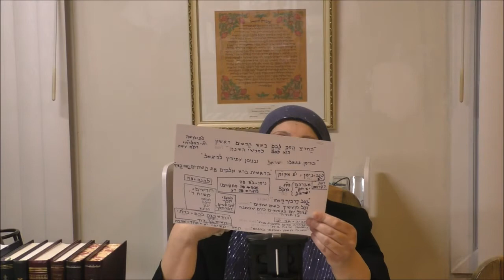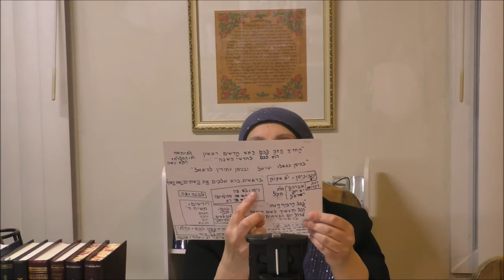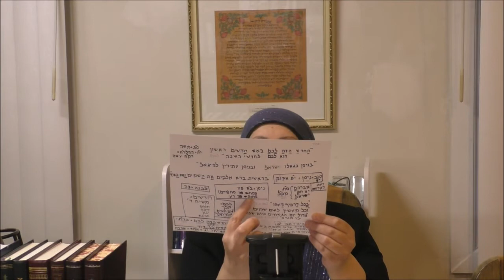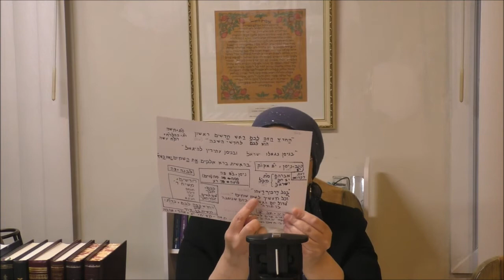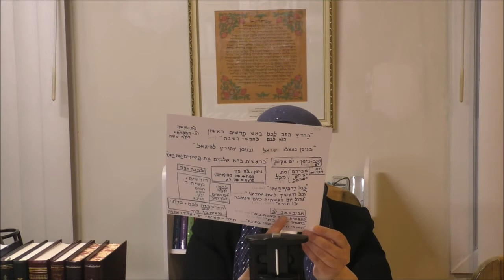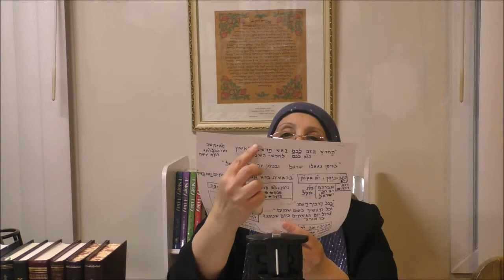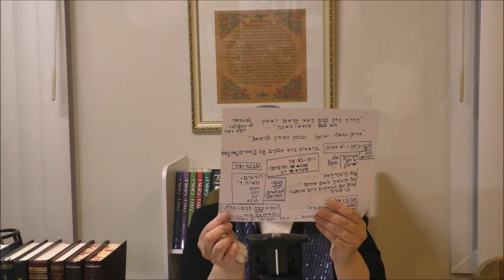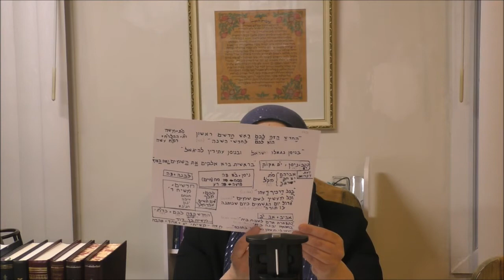The customs of the month of Nissan the head of the months. 03 09 2021 English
The customs of the month of Nissan the head of the months.